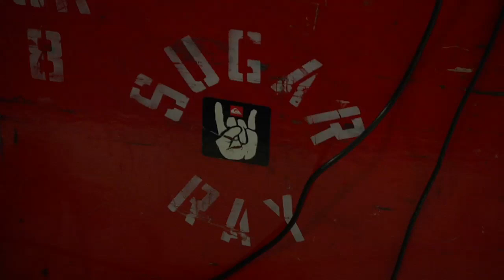Sugar Ray - Boardwalk (@RAWsession Original)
Sugar Ray "Boardwalk" official music video (new single). Sugar Ray performs their new single live on RAWsession in Los Angeles, CA. Let us know what you think about this acoustic live performance of Sugar Ray's brand new single "Boardwalk"! You may have watched Sugar Ray's other RAWsession video of them performing Kid Cudi "Day 'N' Nite".

Twitter.com/RAWsession
Facebook.com/RAWsession